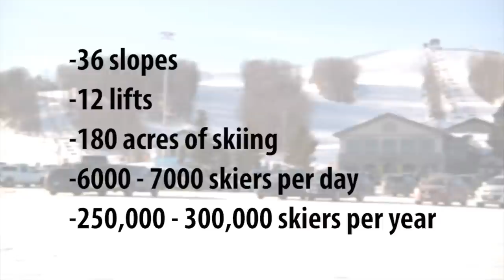Musco Lighting – Mount St Louis Moonstone Ski Resort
Nearly 300,000 yearly skiers and snowboarders at Mount St Louis Moonstone Resort (MSLM) will enjoy an experience few other resorts in the world can match. That's because of Musco Lighting's innovative lighting solution with an LED light source which will enable night skiing and snowboarding at the resort for the first time in its 50-year history.